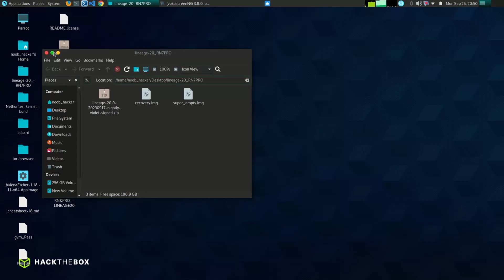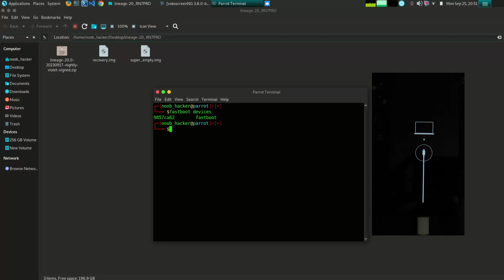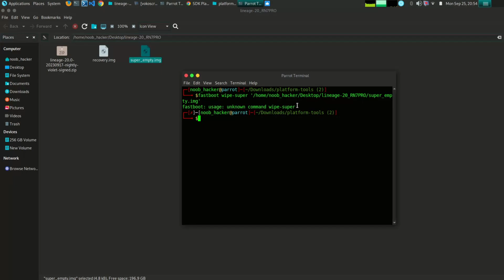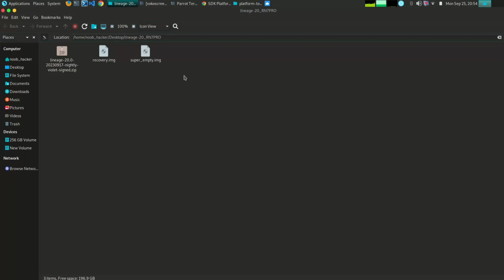How To Install Lineage OS 20 on Redmi Note 7 Pro || Android 13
NOTE :- I am not able to record a screen on my Windows PC. The installation was done on Windows 11. Use Windows 10/11 PC to install this ROM or use custom recovery like TWRP or ORANGEFOX recovery.

Review of Lineage OS 20 for Redmi Note 7 Pro